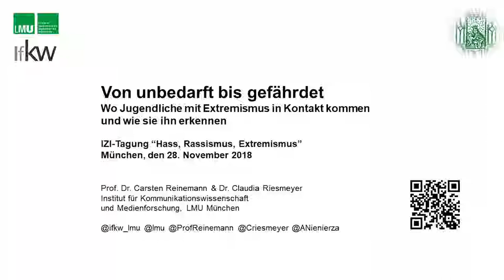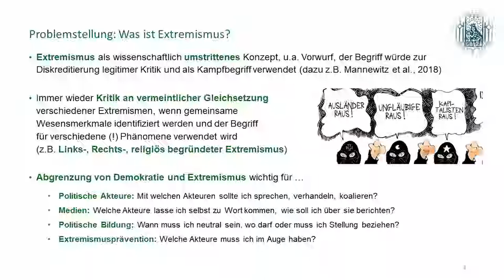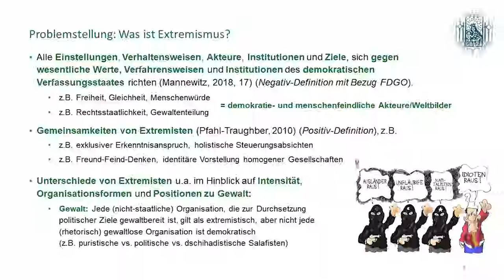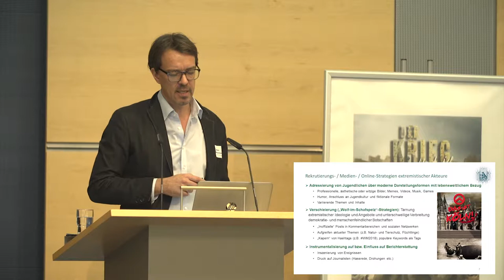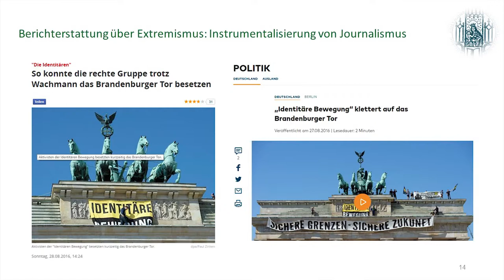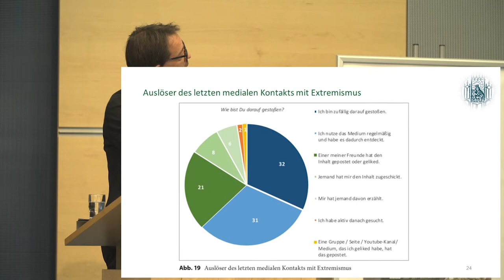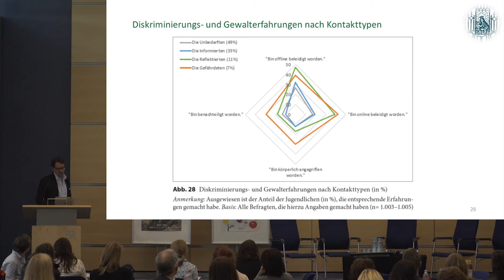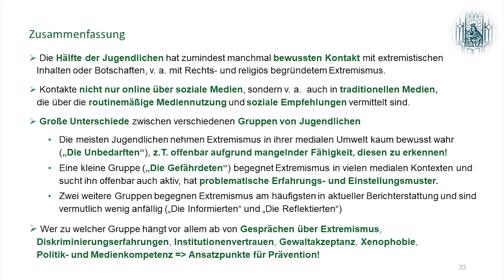"Der unbemerkte Kontakt" - Prof. Dr. Carsten Reinemann (LMU München) im Vortrag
Prof. Dr. Carsten Reinemann (LMU München) im Vortrag "Der unbemerkte Kontakt" auf der IZI-Tagung 2018 "Hass! Rassismus und Extremismus als Thema für Kinder und Jugendliche"
- Internationales Zentralinstitut für das Jugend- und Bildungsfernsehen